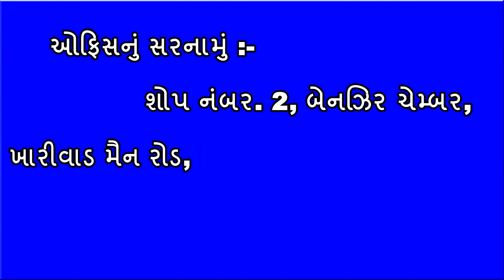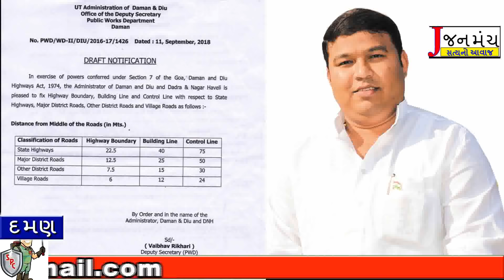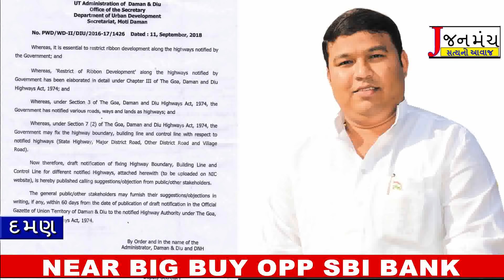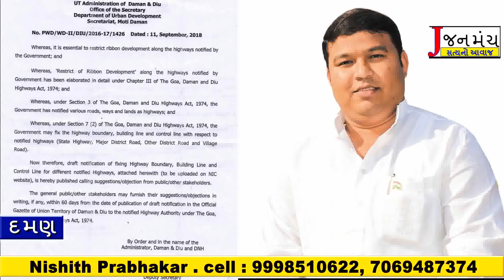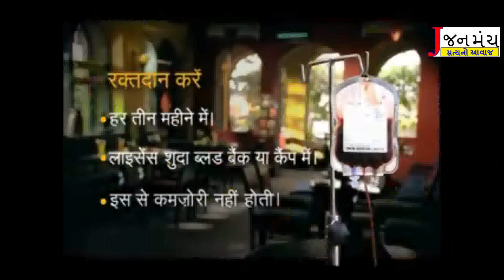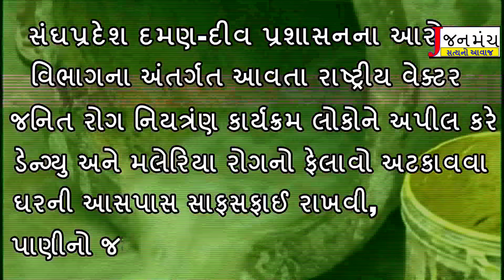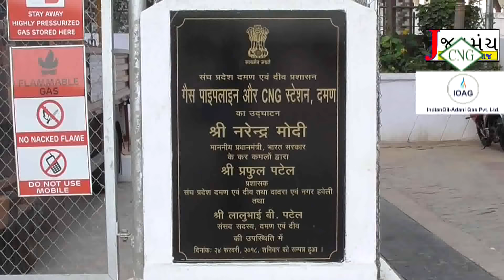સંઘપ્રદેશમાં માર્ગોની સીમારેખા નિર્ધારિત કરતુ ડ્રાફ્ટ નોટિફિકેશન